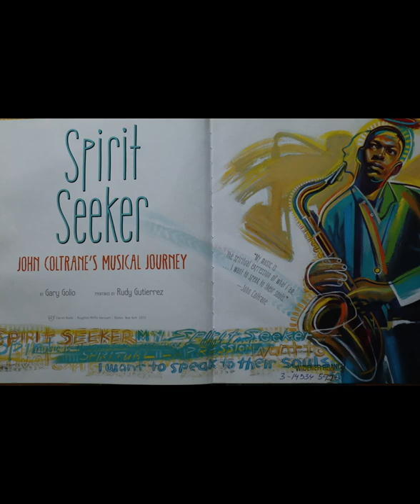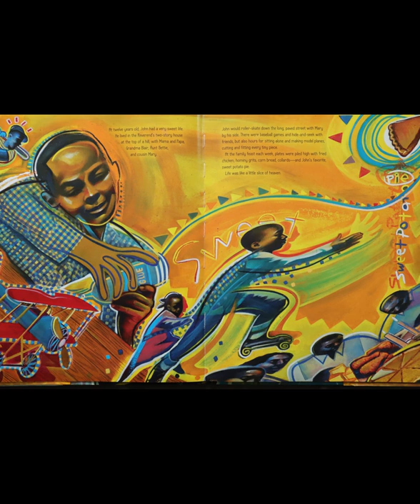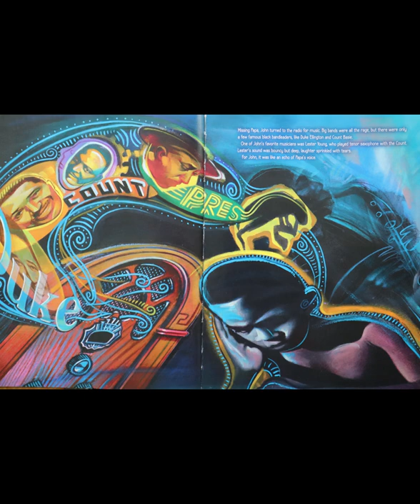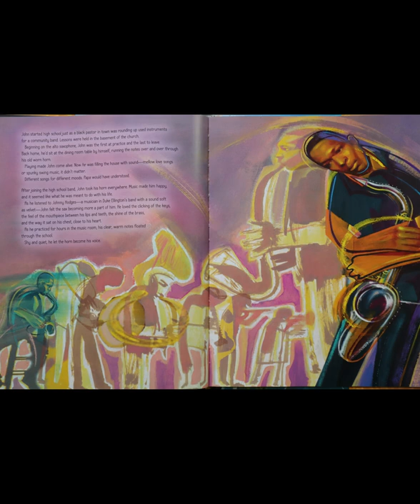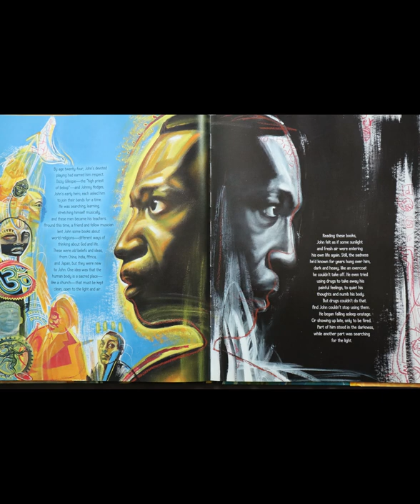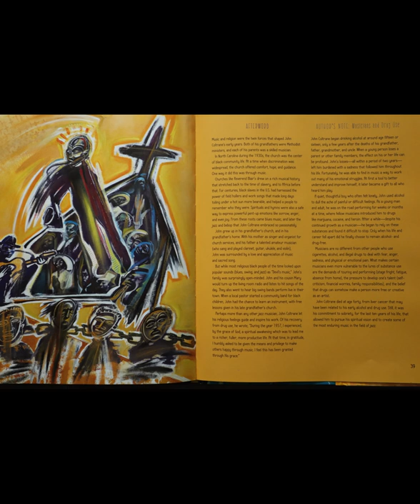Widener Children's Librarian reads Spirit Seeker!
Free Library of Philadelphia Librarian, Mr. Dan, reads Spirit Seeker: John Coltrane's Musical Journey by Gary Golio with paintings by Rudy Gutierrez.